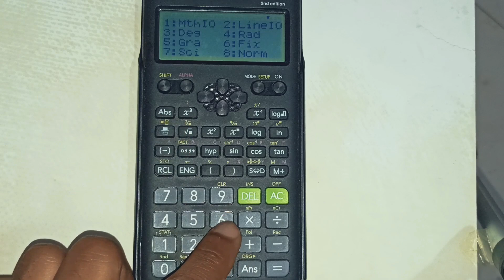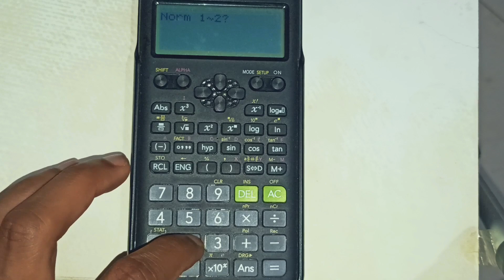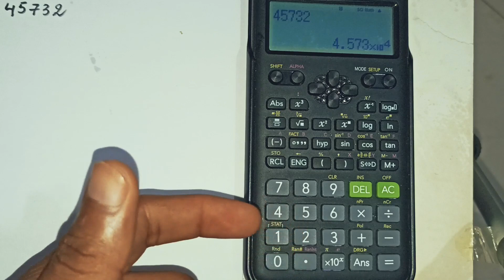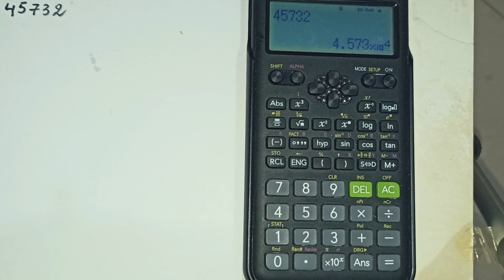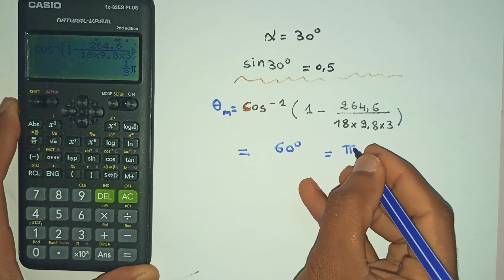Calculatrice techniques et astuces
compte Instagram